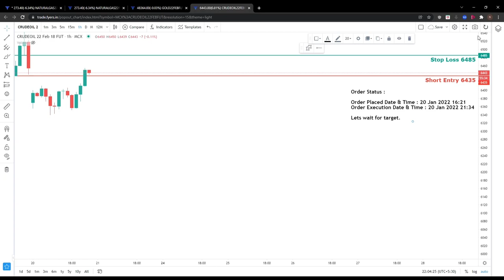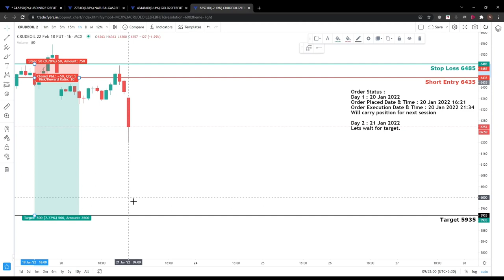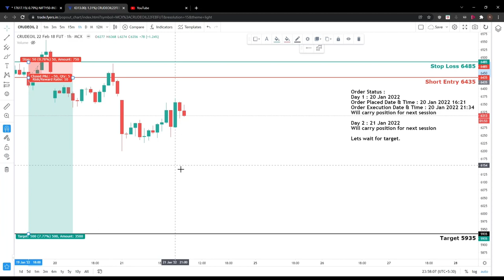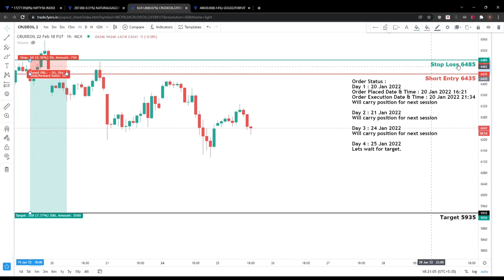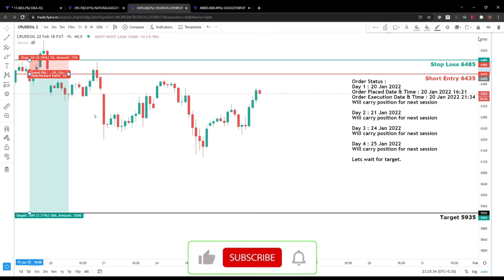2022/01/27 | Short Trade (Swing) | Stop Loss Hit | Commodity : Crude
stock market for beginners stock market live price action trading strategies #

- This is an educational video related to stock market.
- All the trades are purely based on Price Action.
- Stop loss is the most important part of trading.
- You should respect and accept the stop loss.
- Sometimes we need to revise our targets or close our trades
  or carry our positions for next session depending upon
  the market conditions and time left.
- It's important to manage your risk and maintain your Risk : Reward ratio.
- It's not necessary to trade everyday.
- We only trade when price is at our level and risk : reward ratio is favorable.